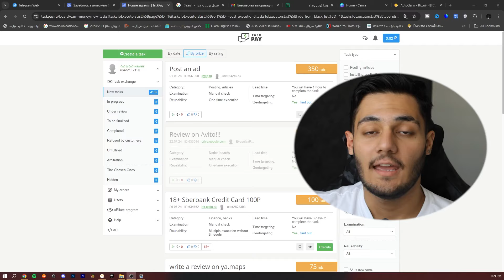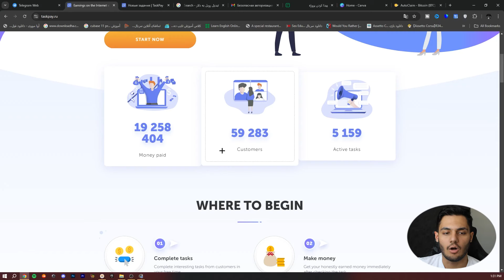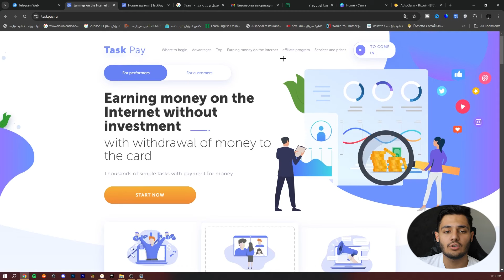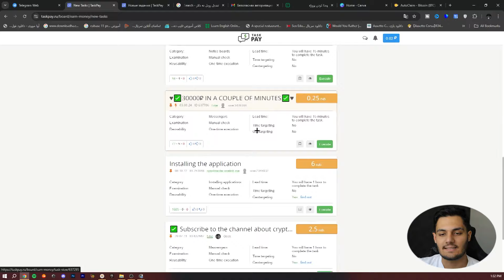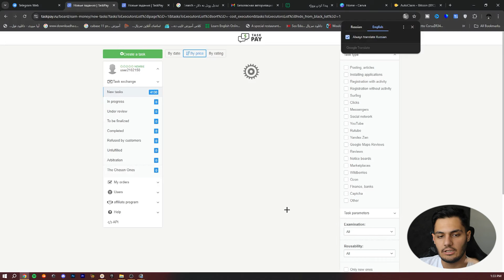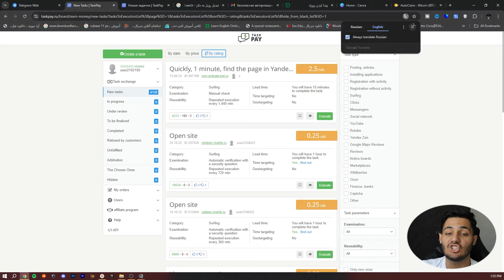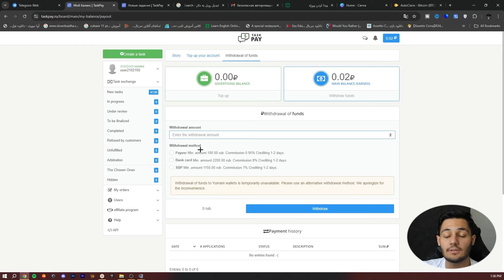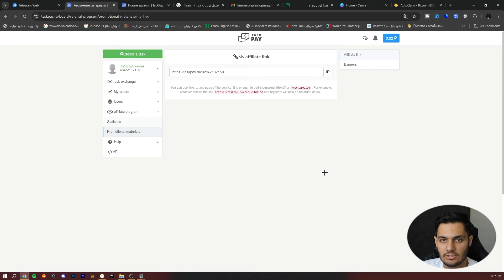با دیدن تبلیغ هر ویدیو یوتیوب $4.12 در تراست ولت